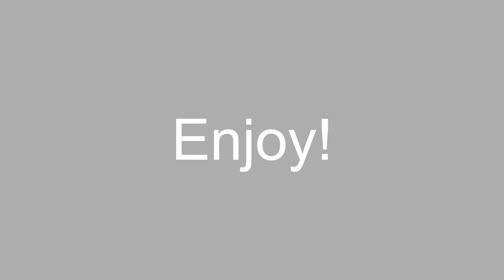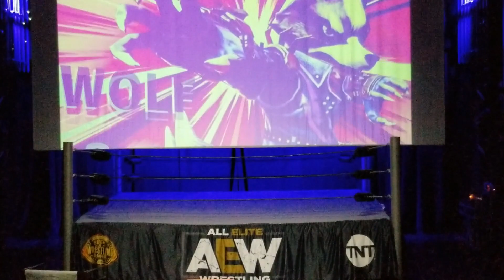2nd Chris Jericho Cruise Highlights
Videos from Chris Jericho's Rockin Wresting at Sea. Part Deux: Second Wave